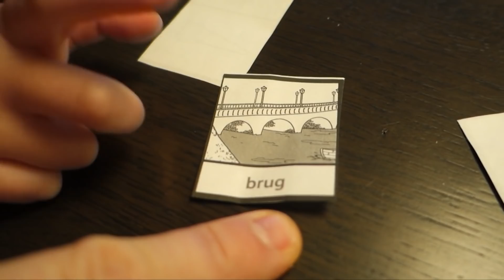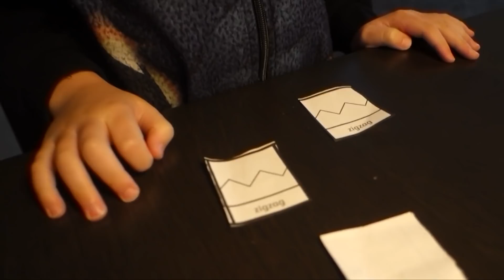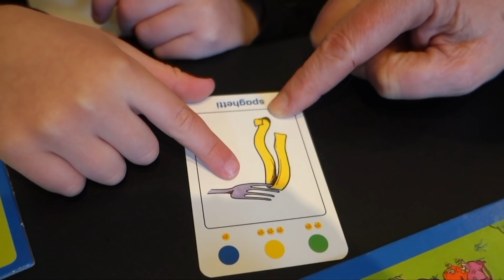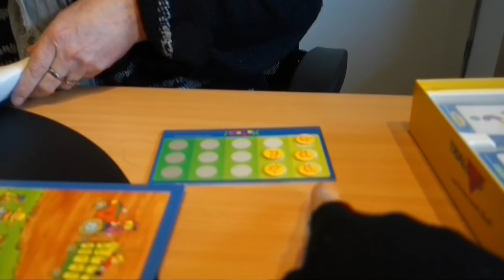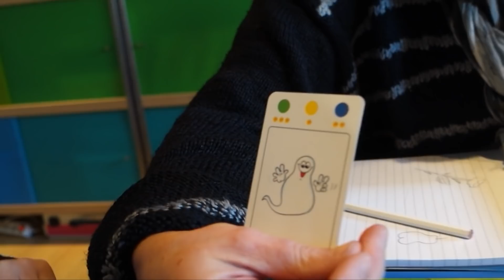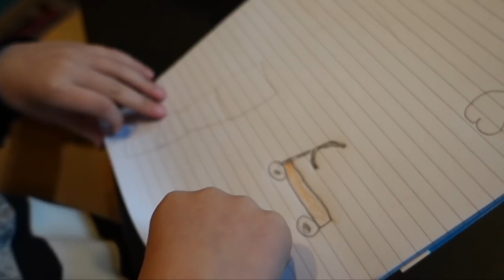* SEM GAAT NAAR LOGOPEDIE * - DE BAKKERTJES #46